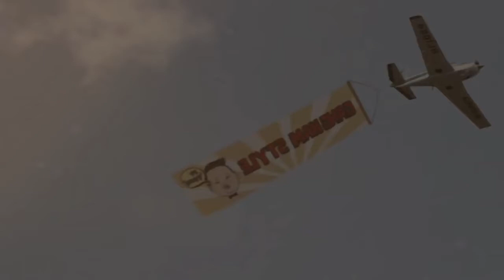PSY - Gangnam Style - Original Music Video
Heyyyyyyyyyy sexy lady!!!